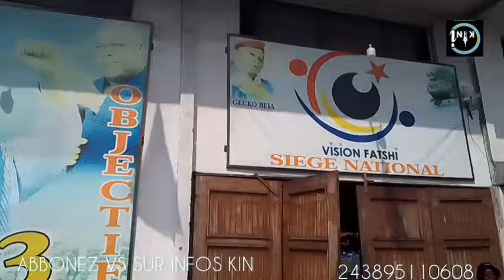DOROTHÉE MADIYA NA GECKO BEYA PIECE CONTRE PIÈCE NANI AYIBI SIEGE MUNINGA